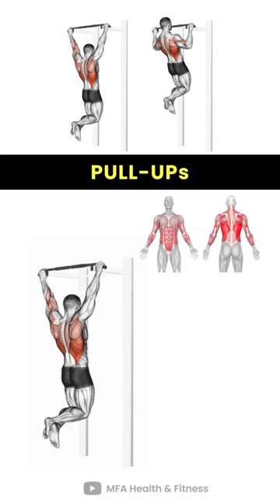How To Do Pull Ups || Pull Ups Kaise Lagaye 💪🔥🔥